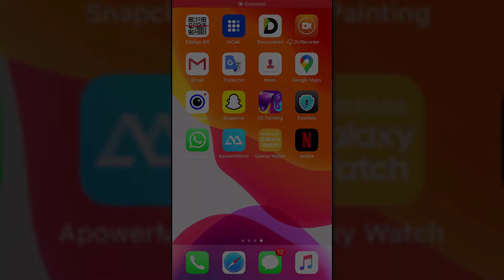🔓 Cómo DESBLOQUEAR a alguien en WHATSAPP iPhone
Videotutorial de Solvetic para saber cómo desbloquear a alguien en WhatsApp iPhone paso a paso 📝 𝗠𝗔𝗦 𝗧𝗥𝗨𝗖𝗢𝗦 𝗪𝗛𝗔𝗧𝗦𝗔𝗣𝗣

Gracias a este tutorial vas a saber los pasos necesarios para bloquear y desbloquear a alguien en WhatsApp iPhone y todo lo que tienes que hacer para realizarlo dentro de esta App.